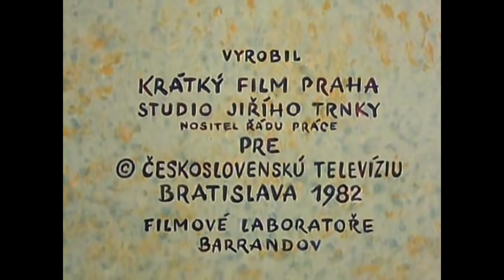Pat a Mat | Zahrádka/Garden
Pat & Mat is a Czechoslovak slapstick stop-motion animated series created by Lubomír Beneš and Vladimír Jiránek. The characters first appeared in the theatrically released short Kuťáci (Tinkers) in 1976, while the first made-for-TV episode Tapety (Wallpaper) was produced for ČST Bratislava three years later. The main characters of the series are two handymen, Pat and Mat, who are inventive, but extremely clumsy. As of 2021, 129 episodes of the show have been released, and it has been syndicated in a large number of countries due to its lack of dialogue.